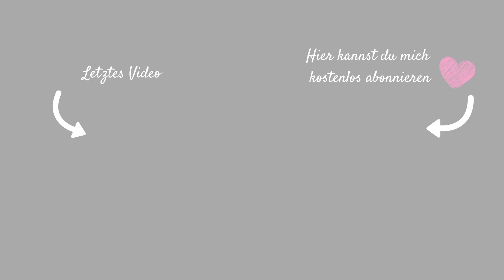XXL ROSSMANN HAUL| NEUHEITEN| URLAUB & HAUSHALT| Fräulein Jasmin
Hi meine lieben Fräuleinchens, wie jeden Monat zeige ich euch unsere Ausbeute aus der Drogerie :)
W.E.R.B.U.N.G

30% auf alle Matratzen: jasminmatr30

IMPRESSUM:
Postanschrift: (bitte keine Pakete!)
Fräulein Jasmin
C/O Autorenservices.de
Birkenallee 24
36037 Fulda

PACKSTATION für Pakete:
Jasmin Weber
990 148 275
Packstation 114
64385 Reichelsheim